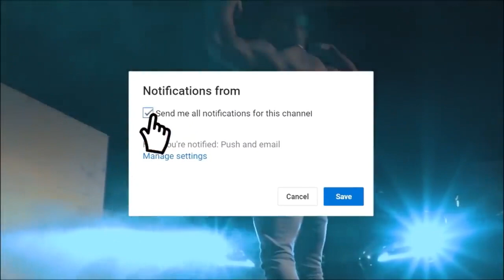Best NCS Gym Workout Music Mix 🔥Top 20 Bodybuilding Songs Playlist